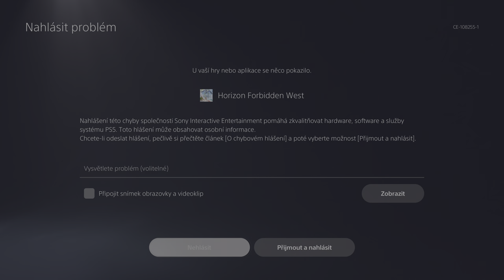Horizon Forbidden West #8 - Loviště: Daunt | 4K HDR | PS 5 | Bez komentáře | Režim Rozlišení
Gameplay Horizon Zero Dawn ve  4K HDR. Bez komentáře a s českými titulky. Hru hraju v režimu vysoké kvality grafiky - režim Rozlišení.
NA ČEM HRAJU?
ZÁKLADNÍ DESKA: ASUS TUF Gaming B550M-PLUS (Wi-Fi)
GPU: AMD RX 5700 XT Taichi OC+
GPU Driver: aktuální k datu videa
CPU: AMD Ryzen 9 3900X PBO ON
CPU Chladič: Cooler Master Seidon 240V
SSD: XPG GAMMIX S11 Pro + Ultimate SU650 960GB + AMD R3 240GB
RAM: HyperX 32GB (2x16GB) DDR4 3200Mhz
Mikrofon: Superlux E205U MKII